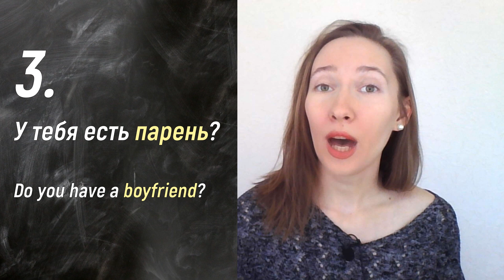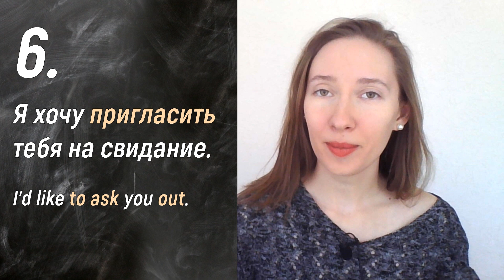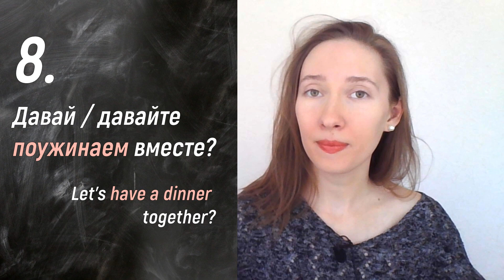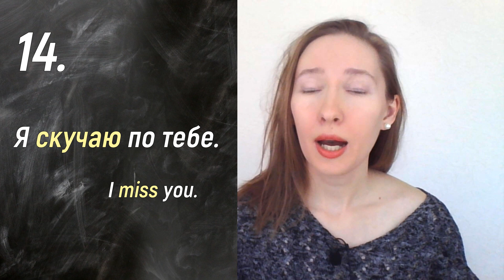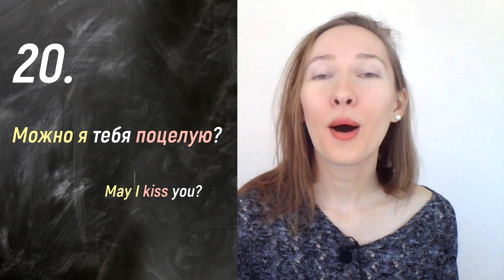Flirting in Russian - 21 phrases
Like & be nice in the comments 👍
Watch videos till the end 😎